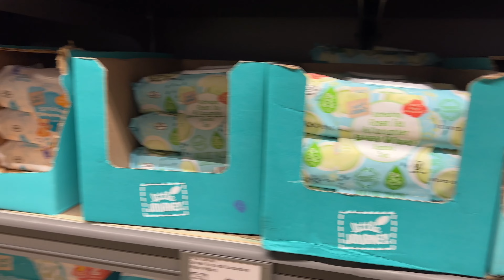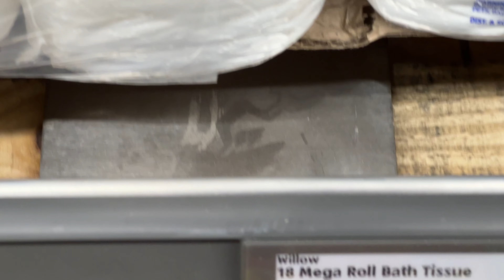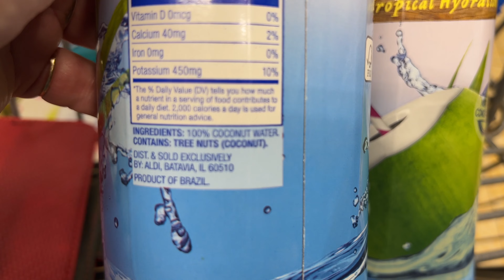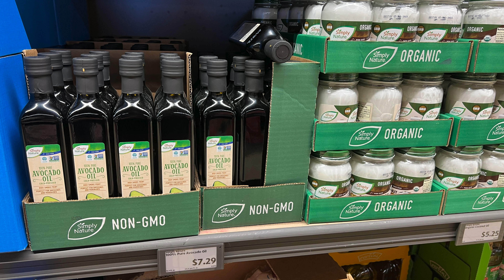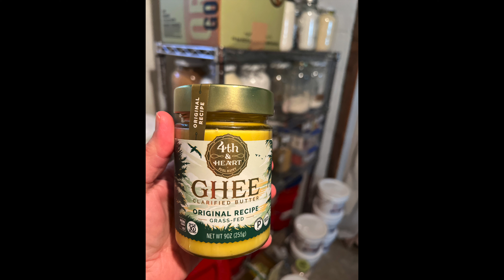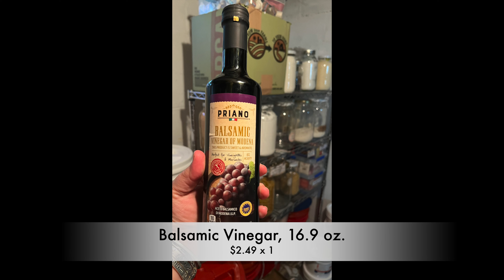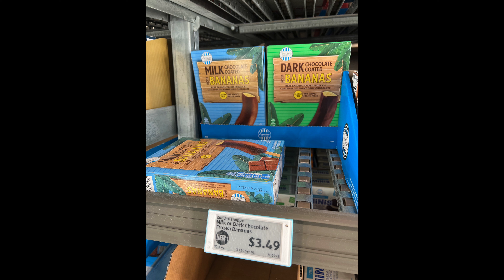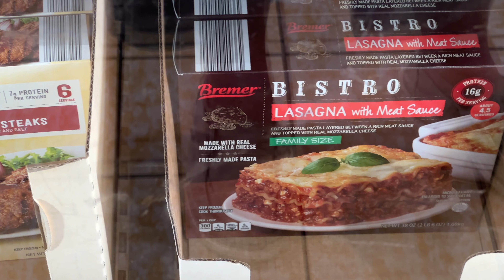Aldi Shopping Haul with Prices$$ | Many TIPS Homemaking | How To Stock Up Now | Save Money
Aldi shopping with $100 in my pocket...come along to see what I bought and why...how much will $100 buy these days? Date of shopping trip was June 17, 2022 at Aldi in Ashland, Ohio, USA.

________Links for Homemakers Desiring a Cozy Home with Old-Fashioned Values________
❣️Relax with The Journal NEWSPAPER

❣️Own Mrs. Katie's COOKBOOKS (400 recipes total!)

❣️Wear Mrs. Katie's Favorite SHIRT ("Faith over Fear" in red jersey style)

❣️Create a cozy home with Mrs. Katie's Made-to-Order APRONS

❣️Keep hair out of the way using Mrs. Katie's Favorite HAIR CLIPS

Benefits of Patronage...

PATRONS🎉
Amy, Ohio
Amy, Texas
Anita, Tennessee
Carolyn, California
Christina, Pennsylvania
Deb & Joel, Indiana
Glenda, Missouri
Jennifer, Illinois
Karen, Washington
Laurie, Virginia
Leann, Tennessee
Lisa, Texas
Loraine, United Kingdom
Matt & Stephanie, Missouri
Sherry, Minnesota
Jeff & Terry, Indiana
Tracy, Florida
Wendy & Thomas, Tennessee
Kate, Tennessee
Mary, Missouri
Barbara, Florida
Bea, North Carolina
Candace, Florida
Debby, Ohio
Terry & Tonya, Iowa
Dounia, The Netherlands
Karen, North Carolina
Tahana, Ohio
Jen, Pennsylvania
Amy, California
Alvena, Arizona
The WISH Team, Tennessee
Bette, New Hampshire
Betty, Washington
Charessa, Kansas
Daddy Kirbs Farm, Texas
Denise, Idaho
Ellen, Virginia
Ellie Kate, Canada
Jeannie, Kansas
Jerri, Missouri
Julie, Maryland
Kedesh Farm Homestead, Tennessee

MEMBERS🎉
Loraine T.
Mr. & Mrs. KSK
In7thHeaven
Barbara C.

📌MUSIC on this video:
There is NO additional cost to you but using our links supports our ministry to spread hope and we are grateful. We hold integrity to a high standard and treat folks the way we want to be treated. We never suggest products that we do not value and use ourselves.